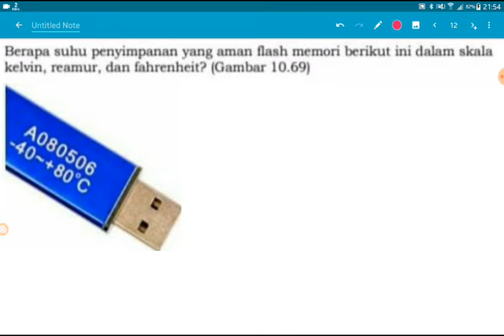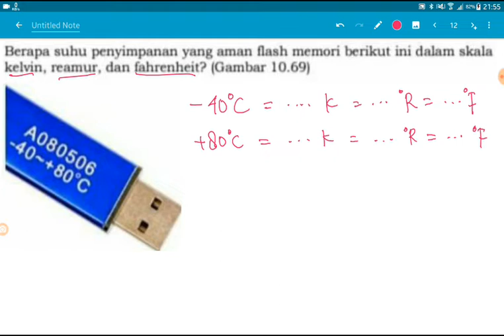mengubah satuan suhu celcius ke kelvin dengan cepat dan mudah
Berapa suhu penyimpanan yang aman flash memori berikut ini dalam skala kelvin, reamur, dan fahrenheit ?